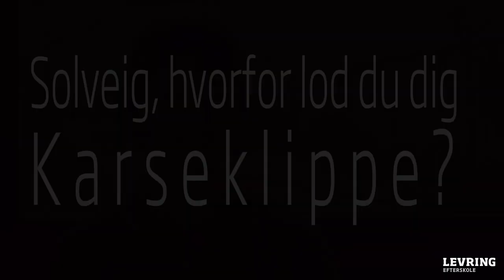Inspire: Hvorfor klippede du dig karse, Solveig?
Hør i videoen vores vores elev, Solvieg valgte at klippe sig karse under sit ophold på Levring Efterskole

At høre de her betragtninger fra vores dejlige elever er simpelthen gaven ved at drive efterskole.

Kender du nogen, der ville holde af et efterskoleophold?

Se mere om Levring Efterskole på Levringefterskole.dk

Efterskole
Fællesskab
Fællesgymnastik
Personlig udvikling
Valgfag

Linjer:
- Adventure sport
- Dans
- eSport
- Fitness
- Fodbold drenge
- Fodbold Piger
- Spring

Vi håber du vil følge med